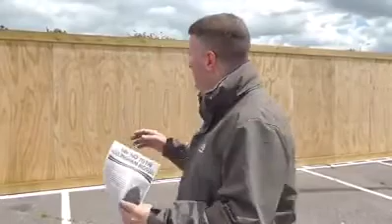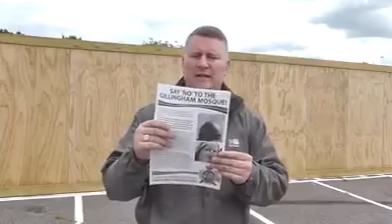New Mega Muslim Mosque Being Built! Britain has Left the EU and elected to exit, will it stop this?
New Mega Muslim Mosque being Built! Britain recently voted to leave the EU (Brexxit) In an Effort to stop Muslim refugees and gain freedom! No price is an valuable as freedom! Will the New Mega Mosque be built and what will go on there?!